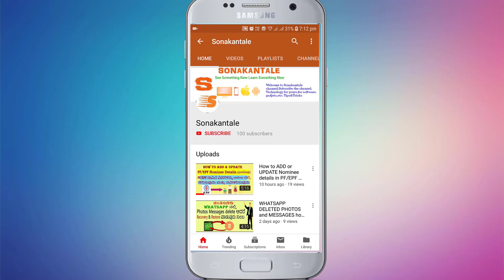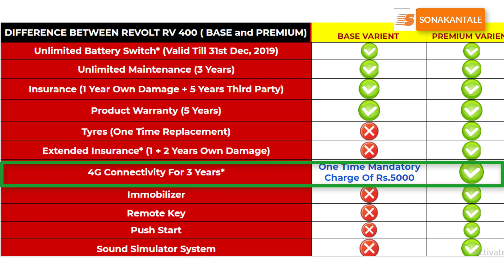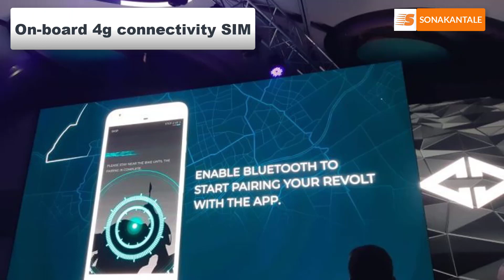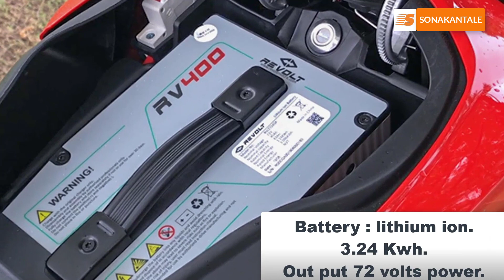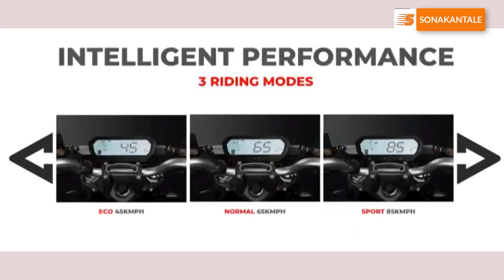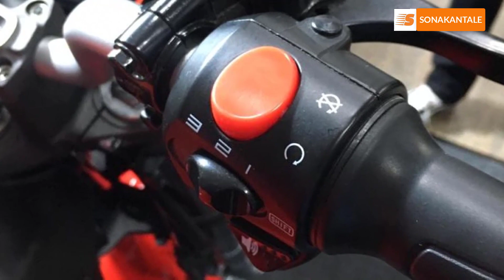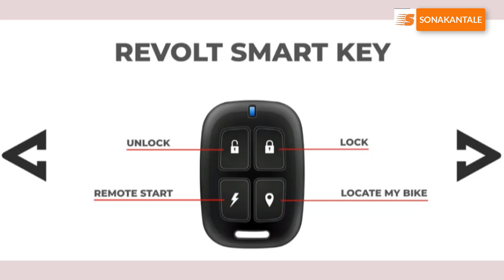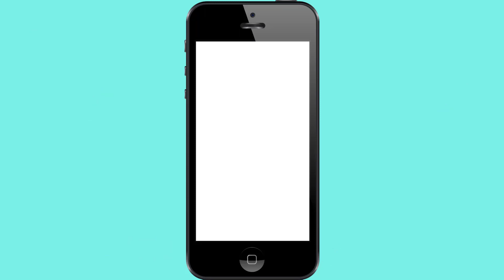ಎಲೆಕ್ಟ್ರಿಕ್ ಬೈಕ್ ರಿವಾಲ್ಟ್ RV 400 ಸಂಪೂರ್ಣ ವಿವರ. ಭಾರತದ ಮೊದಲ ಎಲೆಕ್ಟ್ರಿಕ್ ಬೈಕ್.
Electric Bike Revolt RV 400 full details in Kannada.
India first Electric Bike.
1- Revolt RV 400  Electric Bike Only 3499 Price Mileage All Details In Hindi
2- Revolt RV 400 price
3- Revolt RV 400 mileage
4- Revolt RV 400 features
5 - all about Revolt RV 400

Revolt Electric Bike - India's first  AI UNLIMITED motorcycle starting at INR 2,999 per month. With My Revolt Plan (M.R.P.), you own the RV300 at INR 2,999 p.m. and RV400 at INR 3,499 p.m. and INR 3,999 p.m., depending on which Plan you choose, on Day 1.

My Revolt Plan (M.R.P.) for unlimited battery warranty - 8 years/ 1.5L kms.
Revolt RV400 specifications
RV400
REBEL RED | COSMIC BLACK
Disc FRONT (240 MM) AND REAR (240 MM)
Tyres FRONT - 90/80-17, REAR - 120/80-17
Suspension UPSIDE DOWN FORKS
Rear Suspension ADJUSTABLE MONOSHOCK
Battery - LITHIUM-ION [72 V, 3.24 KWH]
Charging Time 0-75% IN 3 HOURS AND 0-100% IN 4.5 HOURS
3 KW (MID DRIVE)
Kerb Weight 108 KG
1350 MM
814 MM (RIDER)
PERSONS / MAXIMUM 150 KG
215 MM
ALL LED HEAD LAMP WITH PROJECTION (HIGH BEAM)
LED TAIL LAMPS AND INDICATORS
150 KMS* (ECO MODE)
100 KMS* (NORMAL MODE)
80 KMS* (SPORT MODE)

Revolt RV300 specifications
NEON BLACK | SMOKEY GREY
FRONT (240 MM) AND REAR (180 MM)
FRONT - 90/80-17, REAR - 110/80-17
UPSIDE DOWN FORKS
ADJUSTABLE MONOSHOCK
LITHIUM ION
60 V, 2.7 KWH
0-75% IN 3 HOURS AND 0-100% IN 4.2 HOURS
1.
5 KW (HUB MOTOR)
101 KG (APPROXIMATELY)
1320 MM
826 MM
2 PERSONS / MAXIMUM 150 KG
225 MM
180 KMS* (ECO MODE)
110 KMS* (NORMAL MODE)
80 KMS* (SPORT MODE

ಕನ್ನಡದಲ್ಲಿ ಎಲೆಕ್ಟ್ರಿಕ್ ಬೈಕ್ ದಂಗೆ ಆರ್ವಿ 400 ಪೂರ್ಣ ವಿವರಗಳು.
 ಭಾರತದ ಮೊದಲ ಎಲೆಕ್ಟ್ರಿಕ್ ಬೈಕ್.
 1- ರಿವಾಲ್ಟ್ ಆರ್ವಿ 400 ಎಲೆಕ್ಟ್ರಿಕ್ ಬೈಕ್ ಮಾತ್ರ 3499 ಬೆಲೆ ಮೈಲೇಜ್ ಎಲ್ಲಾ ವಿವರಗಳನ್ನು ಹಿಂದಿಯಲ್ಲಿ
 2- ದಂಗೆ ಆರ್‌ವಿ 400 ಬೆಲೆ
 3- ದಂಗೆ ಆರ್ವಿ 400 ಮೈಲೇಜ್
 4- ರಿವಾಲ್ಟ್ ಆರ್ವಿ 400 ವೈಶಿಷ್ಟ್ಯಗಳು
 5 - ರೆವೊಲ್ಟ್ ಆರ್ವಿ 400 ಬಗ್ಗೆ

 ರಿವಾಲ್ಟ್ ಎಲೆಕ್ಟ್ರಿಕ್ ಬೈಕ್ - ಭಾರತದ ಮೊದಲ ಎಐ ಅನ್ಲಿಮಿಟೆಡ್ ಮೋಟಾರ್ ಸೈಕಲ್ ತಿಂಗಳಿಗೆ 2,999 ರೂ.  ನನ್ನ ದಂಗೆ ಯೋಜನೆಯೊಂದಿಗೆ (M.R.P.), ನೀವು RV300 ಅನ್ನು INR 2,999 p.m.  ಮತ್ತು RV400 INR 3,499 p.m.  ಮತ್ತು 1 ನೇ ದಿನದಂದು ನೀವು ಯಾವ ಯೋಜನೆಯನ್ನು ಆರಿಸುತ್ತೀರಿ ಎಂಬುದರ ಆಧಾರದ ಮೇಲೆ INR 3,999 p.m. - ತಮಿಳು ಟೆಕ್ನಲ್ಲಿ ವಿವರಿಸಲಾಗಿದೆ

 ಅನಿಯಮಿತ ಬ್ಯಾಟರಿ ಖಾತರಿಗಾಗಿ ನನ್ನ ದಂಗೆ ಯೋಜನೆ (ಎಂ.ಆರ್.ಪಿ.) - 8 ವರ್ಷಗಳು / 1.5 ಎಲ್ ಕಿ.ಮೀ.
 RV400 ವಿಶೇಷಣಗಳನ್ನು ದಂಗೆ ಮಾಡಿ
 ಆರ್ವಿ 400
 ರೆಬೆಲ್ ರೆಡ್ |  ಕಾಸ್ಮಿಕ್ ಕಪ್ಪು
 ಡಿಸ್ಕ್ ಫ್ರಂಟ್ (240 ಎಂಎಂ) ಮತ್ತು ಹಿಂಭಾಗ (240 ಎಂಎಂ)
 ಟೈರ್ ಮುಂಭಾಗ - 90 / 80-17, REAR - 120 / 80-17
 ಅಮಾನತು ಅಪ್‌ಸೈಡ್ ಡೌನ್ ಫೋರ್ಕ್ಸ್
 ಹಿಂದಿನ ಅಮಾನತು ಹೊಂದಾಣಿಕೆ ಮೊನೊಶಾಕ್
 ಬ್ಯಾಟರಿ - ಲಿಥಿಯಂ-ಅಯಾನ್ [72 ವಿ, 3.24 ಕಿ.ವ್ಯಾ.ಹೆಚ್]
 ಚಾರ್ಜಿಂಗ್ ಸಮಯ 3 ಗಂಟೆಗಳಲ್ಲಿ 0-75% ಮತ್ತು 4.5 ಗಂಟೆಗಳಲ್ಲಿ 0-100%
 3 ಕಿ.ವ್ಯಾ (ಮಿಡ್ ಡ್ರೈವ್)
 ಕರ್ಬ್ ತೂಕ 108 ಕೆ.ಜಿ.
 1350 ಎಂ.ಎಂ.
 814 ಎಂಎಂ (ರೈಡರ್)
 ವ್ಯಕ್ತಿಗಳು / ಗರಿಷ್ಠ 150 ಕೆ.ಜಿ.
 215 ಎಂ.ಎಂ.
 ಎಲ್ಲಾ ಎಲ್ಇಡಿ ಹೆಡ್ ಲ್ಯಾಂಪ್ ವಿತ್ ಪ್ರೊಜೆಕ್ಷನ್ (ಹೈ ಬೀಮ್)
 ಎಲ್ಇಡಿ ಟೈಲ್ ಲ್ಯಾಂಪ್ಸ್ ಮತ್ತು ಇಂಡಿಕೇಟರ್ಸ್
 150 ಕೆಎಂಎಸ್ * (ಇಕೋ ಮೋಡ್)
 100 ಕೆಎಂಎಸ್ * (ಸಾಮಾನ್ಯ ಮೋಡ್)
 80 ಕೆಎಂಎಸ್ * (ಸ್ಪೋರ್ಟ್ ಮೋಡ್)

 RV300 ವಿಶೇಷಣಗಳನ್ನು ದಂಗೆ ಮಾಡಿ
 ನಿಯಾನ್ ಕಪ್ಪು |  ಸ್ಮೋಕಿ ಗ್ರೇ
 ಮುಂಭಾಗ (240 ಎಂಎಂ) ಮತ್ತು ಹಿಂಭಾಗ (180 ಎಂಎಂ)